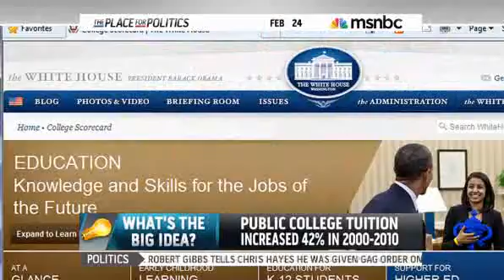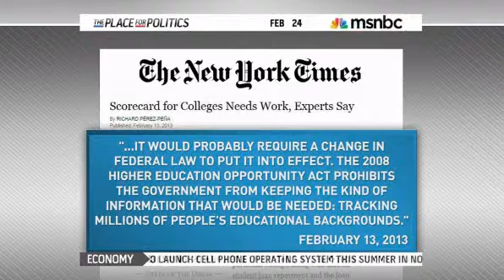White House scorecard to assess tuition value.